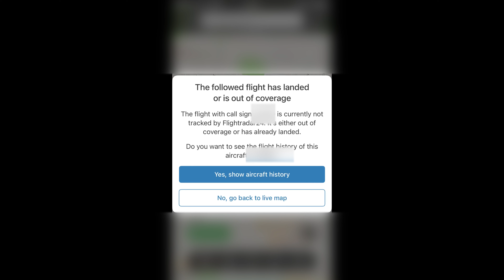A Typical British Park At Night (Loud Helicopter Warning!) | AUDIT UK